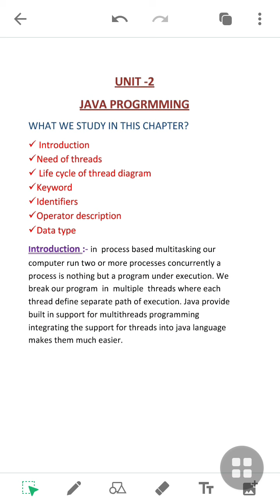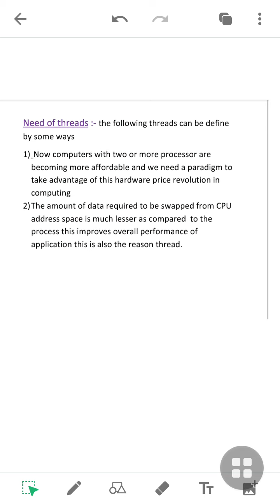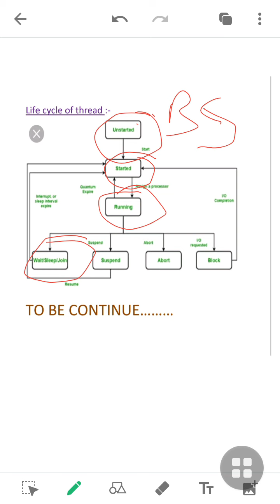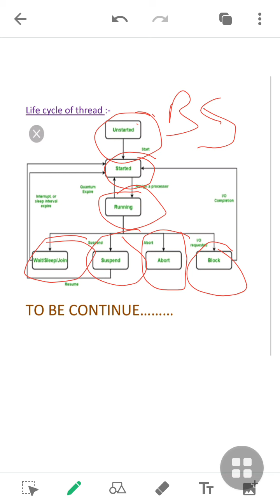Education regarding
Plz join share subscirbe